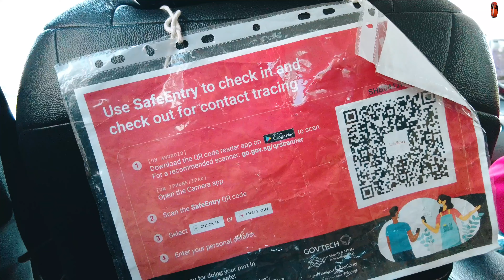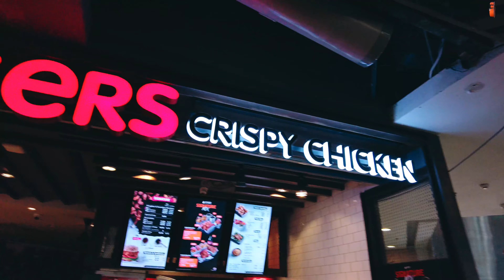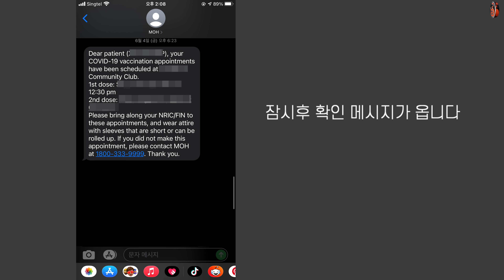🇸🇬 오늘은 아이 백신 맞는 날~~ 부럽다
안녕하세요. 미도입니다.

오늘은 아이가 백신을 맞는 날입니다.
싱가포르에서 접종하는 과정을 정리해보았습니다.
마지막엔 예약 방법이 나와있으니 끝까지 시청 부탁드립니다.

앞으로도 계속 영상을 받아보시고 싶으시면 구독버튼 눌러주세요! ^____^

00:00 미도 스타트!!
02:52 예약하기